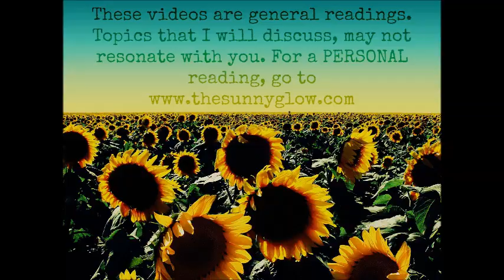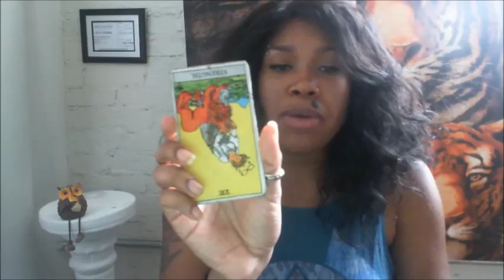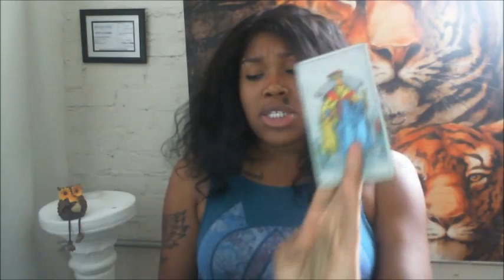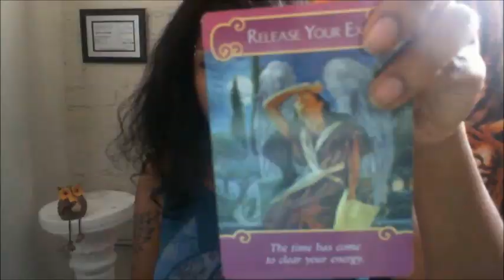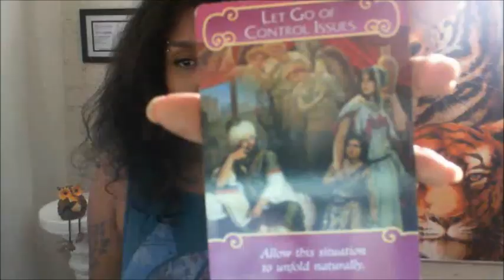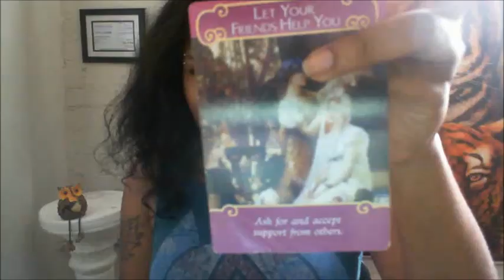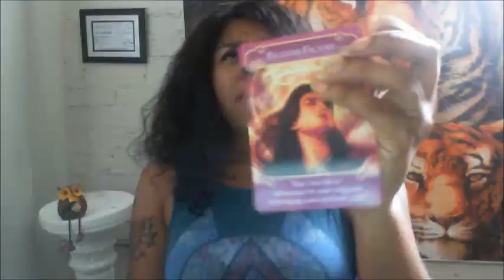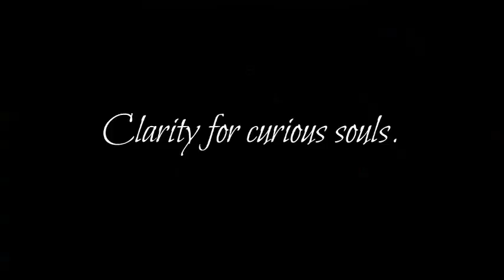General Intuitive Astrology Message